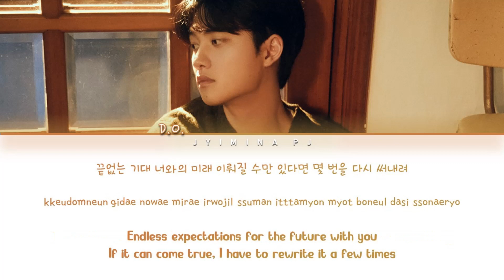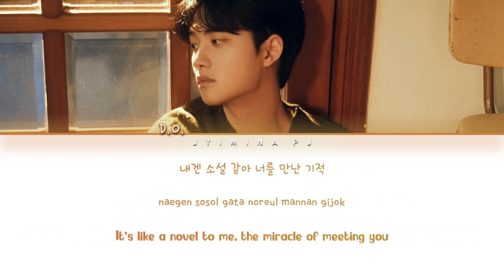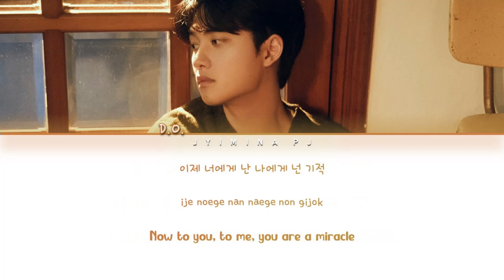D.O. (디오) - 'Wonder (기적)' Lyrics (Color Coded_Han_Rom_Eng)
» Artist: D.O.
» Song ♫: WONDER
» Album: EXPECTATIONS
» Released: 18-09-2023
» English Translation by SMTOWN

*If anyone wants to add subtitles in any other language, you can send them to my email  and I’ll try to add them as soon as possible. YouTube closed the option for subscribers to add subtitles, so I’m the only one who can now put subtitles on the videos. I appreciate your effort .